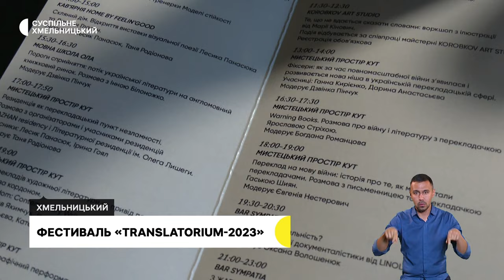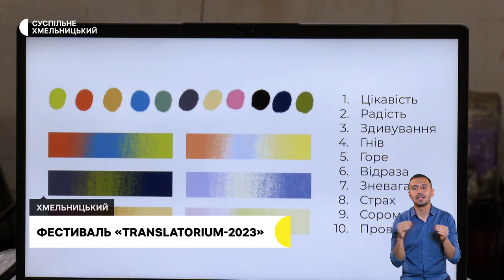Чому ВПО не хочуть в села, хвороба брудних рук, турнір із вільної боротьби | 30.10.23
В житлових будинках Хмельницького, що під’єднані до централізованого теплопостачання, вмикати тепло найближчим часом не планують

Як вимушені переселенці зі Сходу країни намагаються адаптуватися у «глухому» селі Хмельниччини, аби мати змогу волонтерити та допомагати іншим.

Хвороба брудних рук. Чи фіксують в області масові спалахи на вірусний гепатит А?

Турнір із вільної боротьби. Півтисячі спортсменів із двадцяти областей України змагалися за першість відкритого обласного турніру.